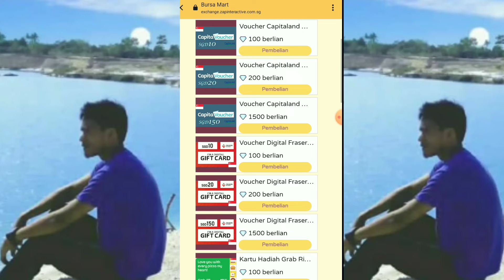APLIKASI PENGHASIL DOLLAR TERBARU LEGIT GAMPANG DAPAT DOLLAR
LINK APLIKASI

KODE : a77fd8